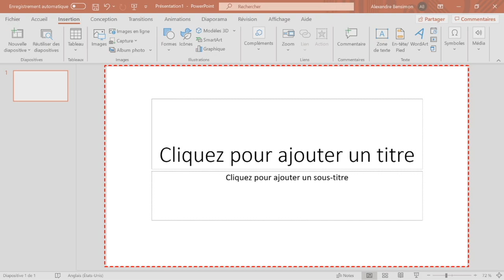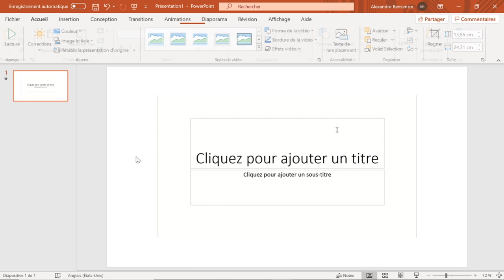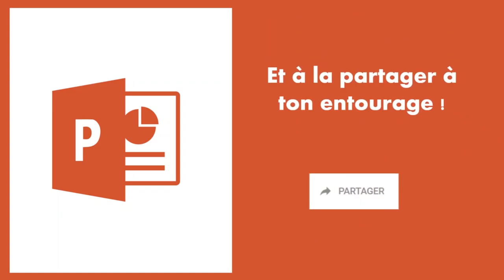Tuto PowerPoint #8 | Comment filmer son écran de pc sans logiciel gratuitement !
Voilà comment filmer son écran très facilement et gratuitement avec PowerPoint. Vous verrez que cela prend quelques secondes et est très facile à maîtriser !